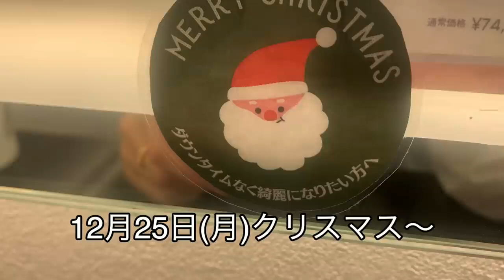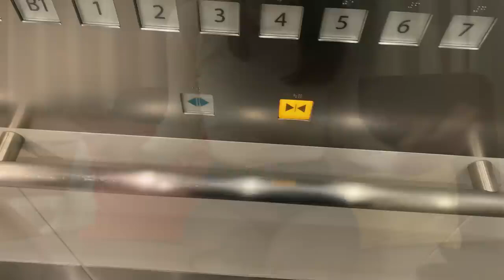【体を持て余す】彼氏なし女がクリスマス当日にワンチャン狙った結果・・・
皆様こんばんは！私です。
気付けばもう年末、、、と言っていた私ですが、
気付けばもう年が明けてましたね。こうして時間は飛んでいってしまうのだ。

そんな独身彼氏なし女の私ですが、
2023年クリスマス〜2024年年明けのリアルな「シングル女」の暮らしをお届けします。

出会いを求めてクリスマスに戦いを挑んだ結果、、、